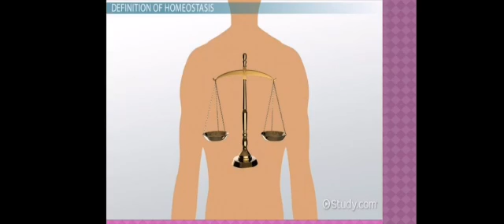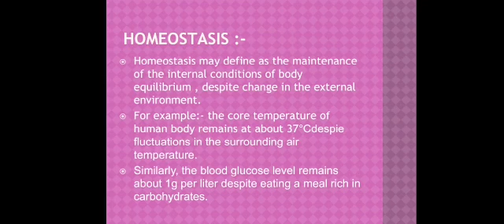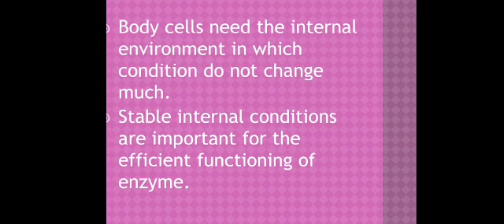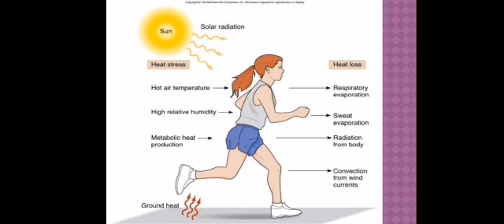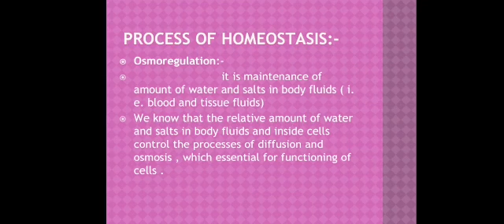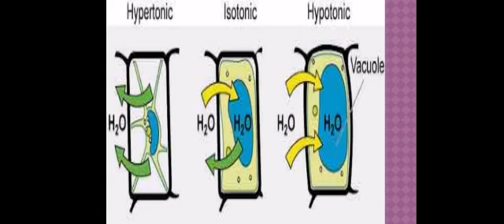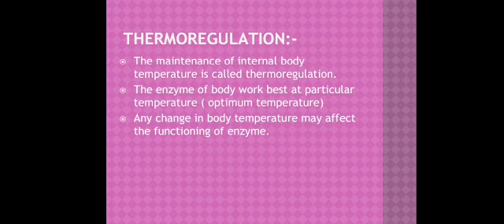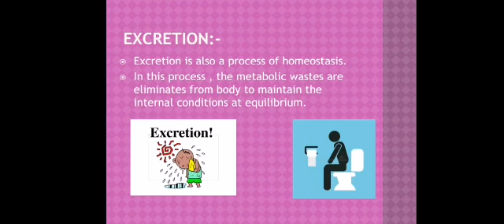homeostasis || types of homeostasis || class 10 || chapter #11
After watching this video you'll able to learn about homeostasis in humans or animals and types of homeostasis like osmoregulation, thermoregulation  and excretion according to PTB syllabus for class 10th from chapter # 11.